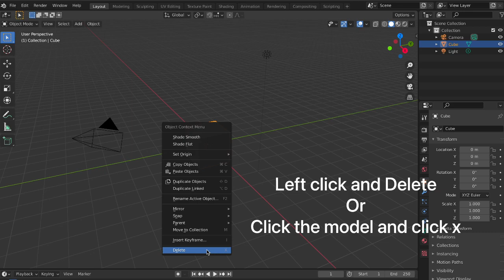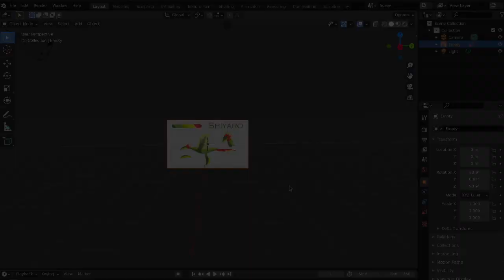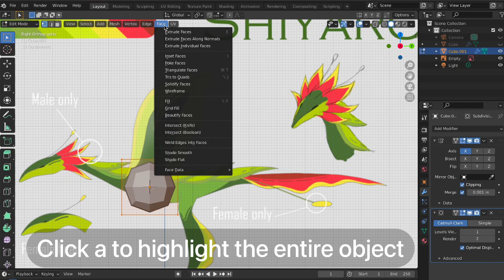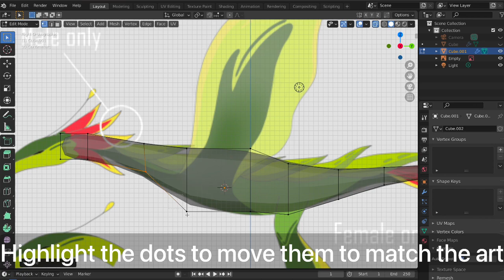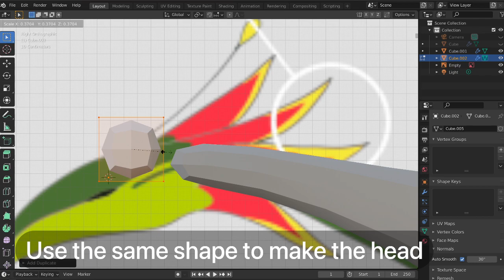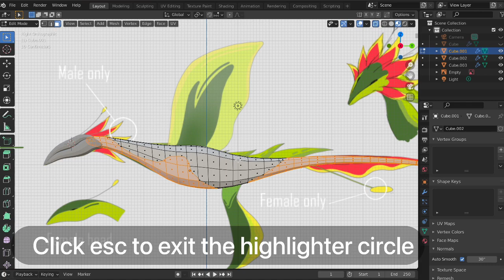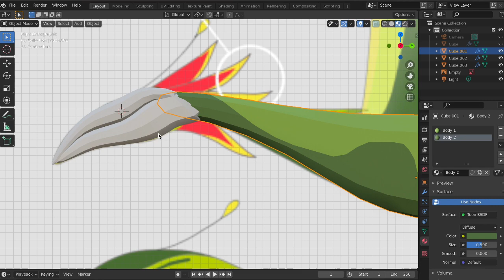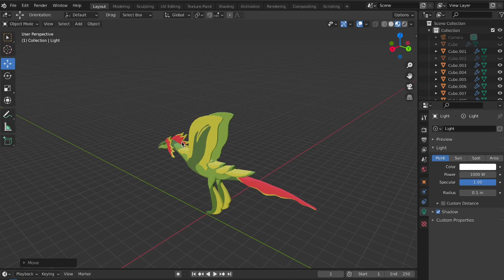How to 3D model creatures concept art in Blender (the way i know)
Note:
I've recently started to model so there's a lot i still don't know about 3D modeling but a few a person asked me to make a tutorial video for them so this is it, so if you're someone who knows more about blender and wish to share a few tips, please let us know down in the comment so we all can learn something which can help us in the long run. There might be a few things that i forgot to do or explain so if there's any questions, please let me know